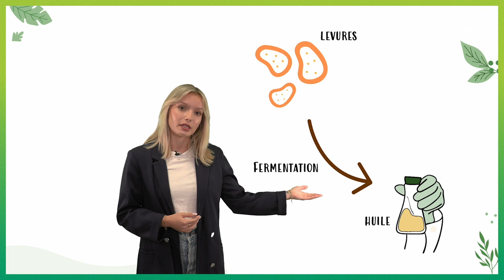Projets innovants - Oléo'Tech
Six étudiants (Armand Bouillon, Oxane Divaret, Lucas Facchinetti, Adrien Lautrie Nuez, Célia Mlynarcyk et Ryman Yamami de la promo 20123) travaillent ensemble avec un objectif commun : concevoir l'alimentation responsable de demain. Le projet Oléo’Tech est une alternative éco-responsable, locale et éthique à l’huile de palme basée sur le processus de fermentation.

Découvrez leurs témoignages

🌴Votez Oléo'Tech en quelques clics🌴

2. Cliquez sur "Votez pour ce projet"
3. Renseignez vos prénom, nom et adresse mail
4. Dans "Le projet soutenu", choisissez Oléo'Tech
5. Cliquez sur "Envoyer" !